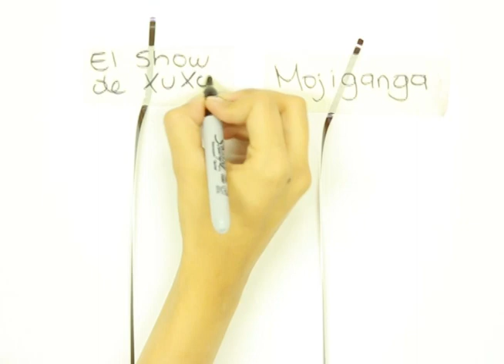Como editar una cinta de cassette con cinta pegante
Cuando estuvimos pensando en los temas para la primera semana y sobre todo en este de música, nuestro director pensó en el video ensayo y salió con un truco que dejó a muchos en la casa creativa con la boca abierta. Habló de cortar pedacitos de cinta de Cassette y hacer mezclas con ellas. El equipo de cosas locas quedó tan curioso de esta técnica, que se puso a experimentar y acá nos muestra Cómo se hace.